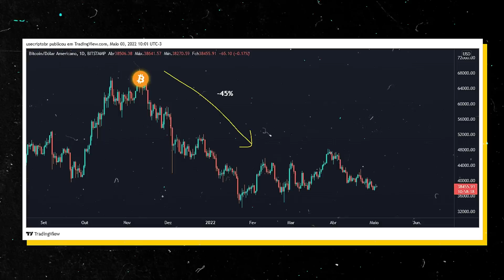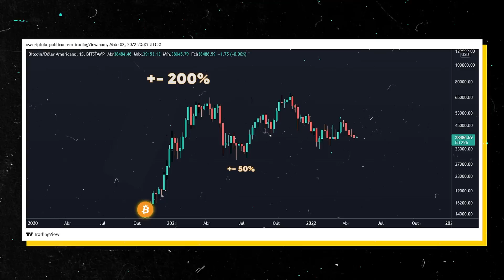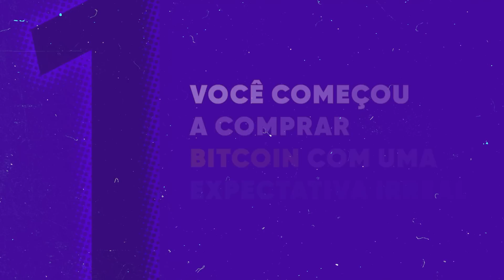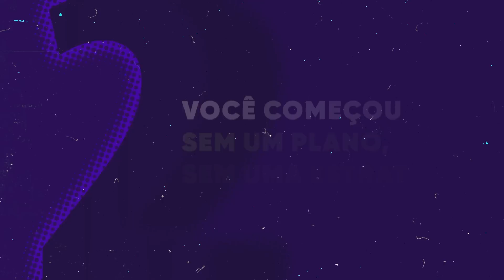Comprei BITCOIN e tô no PREJU! O que fazer NAS QUEDAS?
Comprou bitcoin e tá no preju?? Não priemos cânico! Esse vídeo é pra ajustar os seus laser eyes, apertar suas mãos de diamantes e não alfaçar seus preciosos satoshis por medo das quedas de preço do Bitcoin! Assiste e comenta aqui se te ajudamos a manter o foco no hodl!

🟠 Bitcoin Starter - aprenda tudo sobre Bitcoin, como multiplicar e proteger seu dinheiro

⚡Ajude a melhorar nossos conteúdos: envie um review e receba sats!